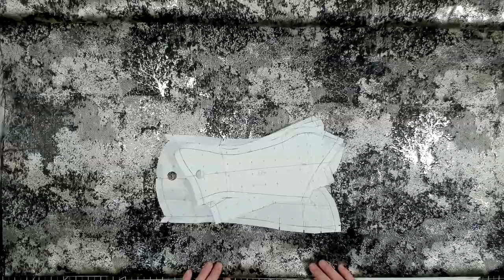Constructing the Structured Bodice: Cutting out the Fashion Fabric and Interfacing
***Creating a Sleeveless/Strapless Structured Bodice Series***

6. Adding More Support to the Neckline: Prepping the Bias Interfacing (optional) Part 1 of 4

7. Adding More Support to the Neckline: Pinning the Bias Interfacing to the Neckline (optional) Part 2 of 4

8. Adding More Support to the Neckline: Sewing the Bias Interfacing to the Neckline (optional) Part 3 of 4

9. Adding More Support to the Neckline: Hand Tacking the Bias Interfacing to the Lining (optional) Part 4 of 4

11. Constructing the Structured Bodice: Cutting out the Fashion Fabric and Interfacing: The One You’re Watching Now!

14. Finishing the Bodice Neckline: Prepping the Bias Facing and Bodice Neckline Part 1 of 3

15. Finishing the Bodice Neckline: Sewing the Bias Facing on by Machine Part 2 of 3

20. Finishing the Bodice: Adjusting and Pinning the Lining, Neckline, and Hem Closed Part 1 of 3